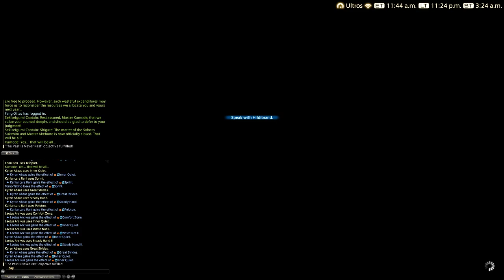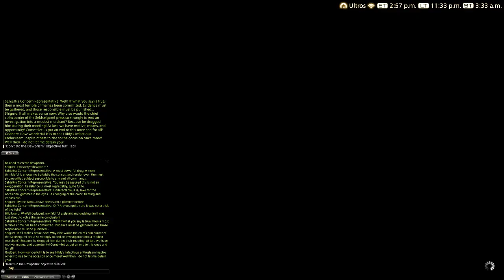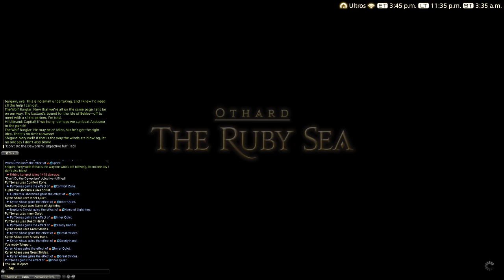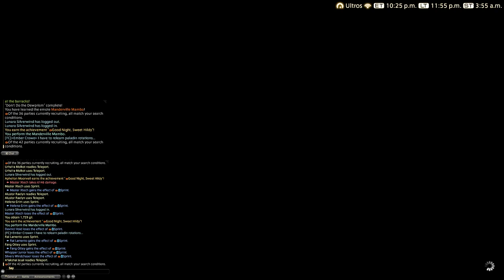[FFXIV] 4.56 Hildy